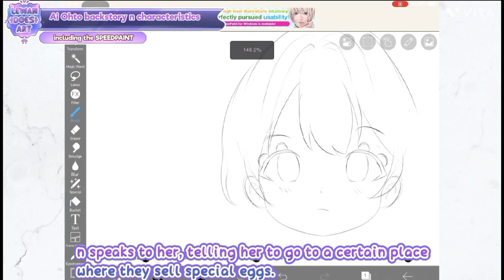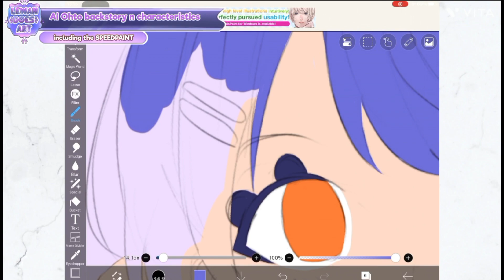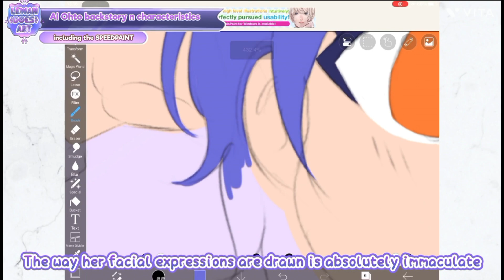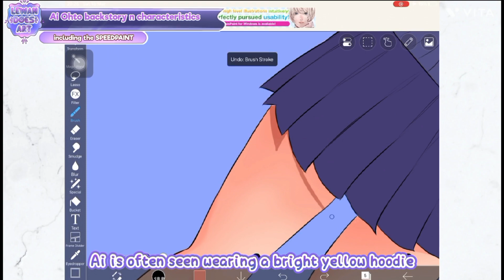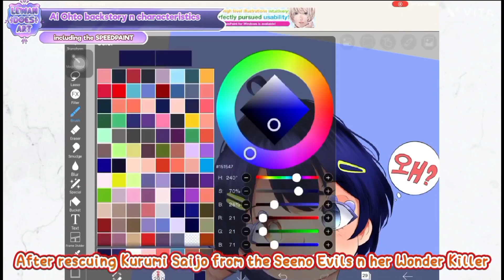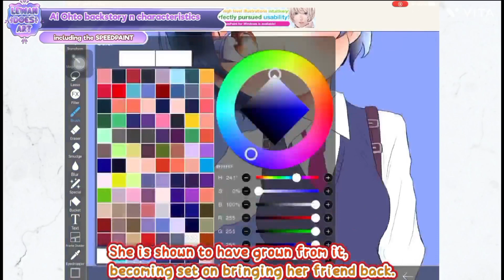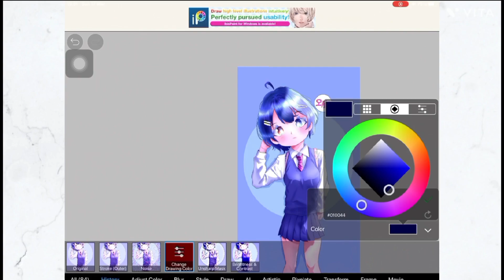Ai Ohto backstory + DRAW WITH ME [ibispaint x]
Watch this til end
I'll sent y'all $100
BAKAA..

✧･ﾟ: *✧･ﾟ:*

✧･ﾟ: *✧･ﾟ:*

☆Tags☆